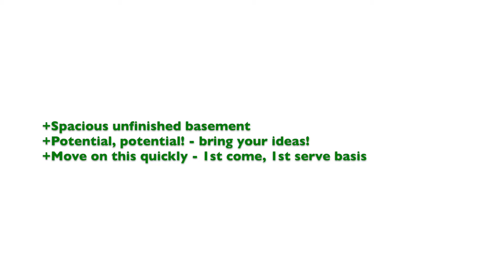346 E 136th Street Virtual Walkthrough Pictures - 346 E 136th st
REDUCED TO 12,500!
property in riverdale area of south chicago. for more houses and info